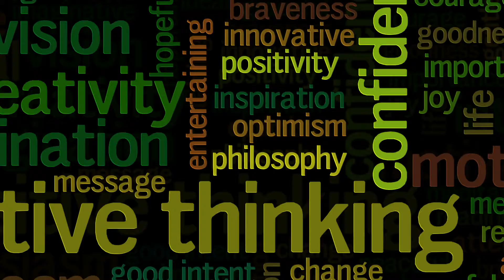Honor Series (Part 3) - Honoring God with Your Life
Get Inspired with Isabella Pina